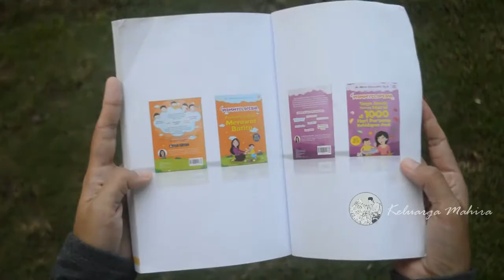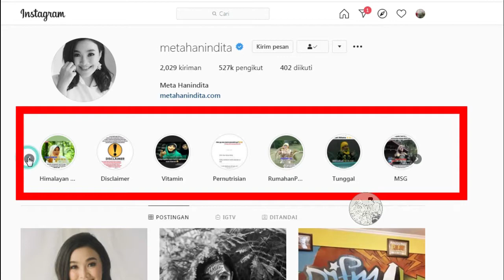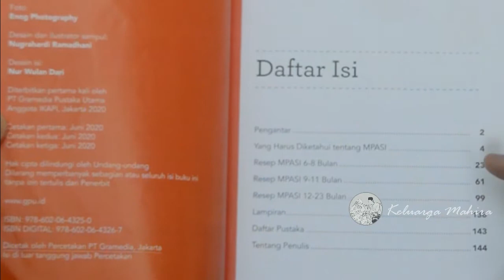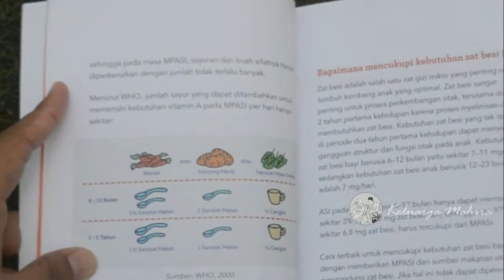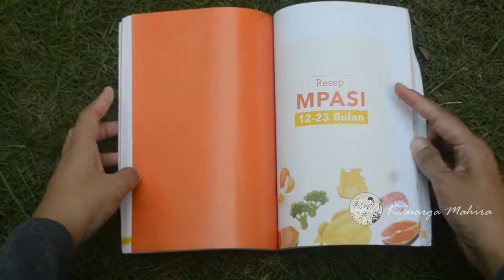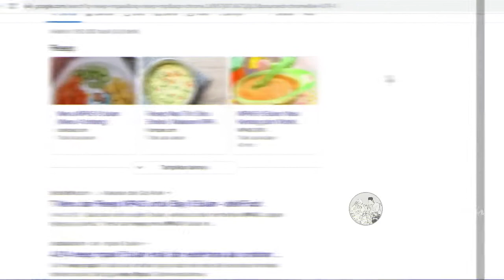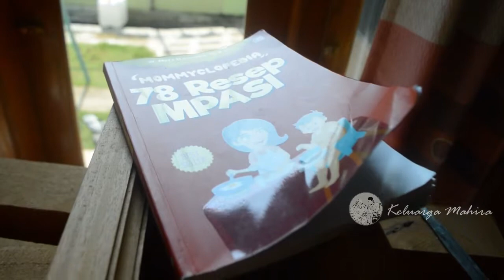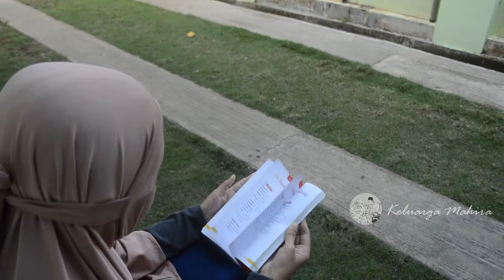Review Lengkap Isi Buku 78 Resep MPASI dr Meta Hanindita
Review lengkap isi buku 78 Resep MPASI dr Meta Hanindita akan dibahas dalam video ini. 78 Resep MPASI dr Meta adalah buku terbaru dari seri Mommyclopedia dr. Meta Hanindita, Sp.A (K). Pada video kali ini, Keluarga Mahira memberikan Review Lengkap Buku Mommyclopedia  78 Resep MPASI dr Meta Hanindita.

Dr Meta Hanindita adalah dokter spesialis anak sub spesialis nutrisi dan penyakit metabolik. Jadi, beliau adalah ahli dalam urusan ASI, MPASI, dan nutrisi pada anak. Resep MPASI di sini adalah mpasi menu lengkap, yang sesuai dengan rekomendasi dari IDAI dan WHO.

Isi Buku 78 Resep MPASI dr Meta Hanindita ini kesemuanya adalah menu lengkap yang terdiri dari makanan utama mpasi dan cemilan mpasi. Menu lengkap MPASI dr. Meta dalam buku ini dibagi dalam 3 kelompok umur, yaitu 6-8 bulan, 9-11 bulan, dan 12-23 bulan. Jadi, di buku ini kita bisa menemukan menu lengkap mpasi 6 bulan, resep mpasi 9 bulan, resep mpasi 1 tahun, dst dengan tekstur mulai dari bubur, nasi tim, sampai makanan keluarga.

Di video ini kita akan kupas tuntas alasan kenapa beli buku Mommyclopedia 78 Resep MPASI ini, terus apa bedanya 78 resep mpasi dr meta ini dengan resep MPASI yang lain, dan apakah resep-resep MPASI di buku ini bisa bikin anak lahap atau anti GTM atau tidak. GTM adalah Gerakan Tutup Mulut pada bayi. Mau tau jawabannya?  Nonton videonya sampai selesai yaa.

Semoga bermanfaat.